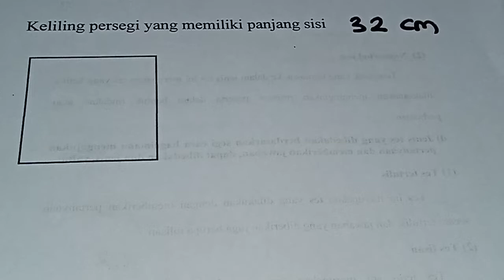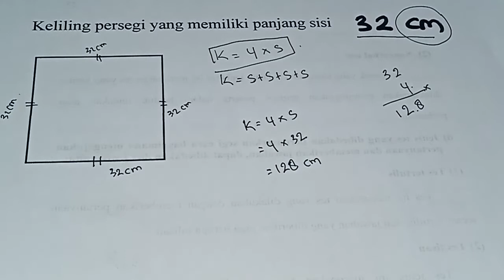Keliling persegi yang memiliki panjang sisi 32 cm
Keliling persegi yang memiliki panjang sisi 32 cm adalah